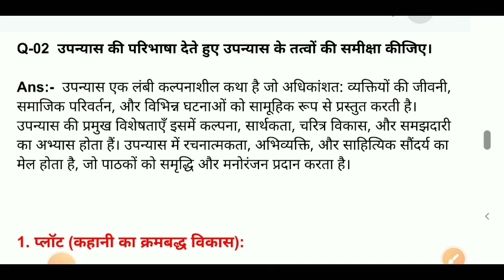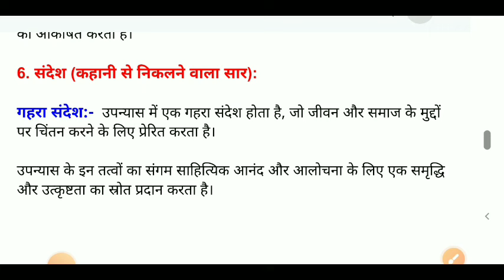उपन्यास की परिभाषा देते हुए उपन्यास के तत्वों की समीक्षा कीजिए